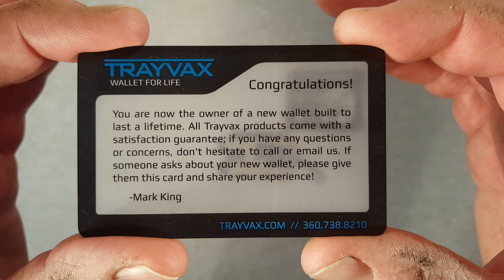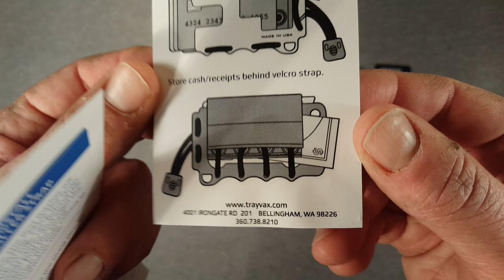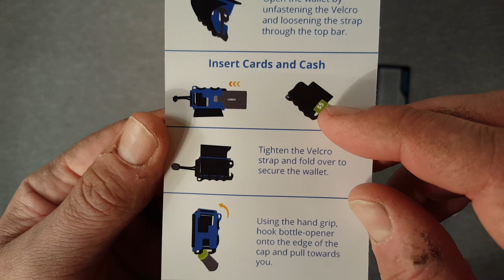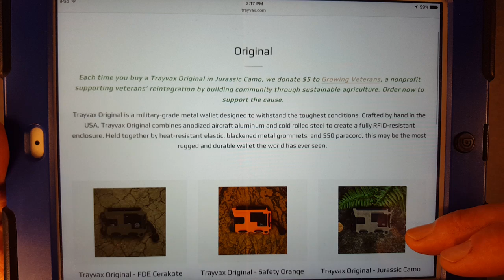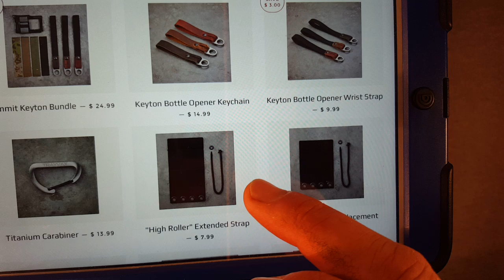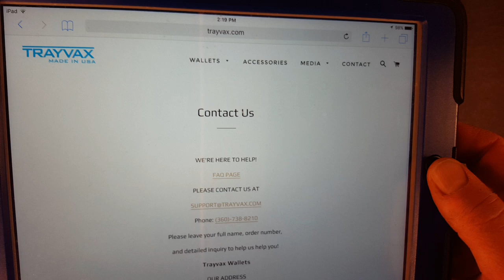Reviewed: Trayvax Original (minimalist outdoor wallet)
Do you like the content I produce? Much appreciated!

Trayvax are an all-American company making cool, modernist EDC all-American products. This is their 'original' model minimalist wallet, a very unique and attractive combination of aluminum, steel, paracord, velcro and functionality. This is the flat dark earth (FDE) version which can be found (among many others) Full disclosure: this product was provided to me for review.

Lastly, was this video useful for you? Do you like folding knives, Swiss Army knives, Paracord and other Every Day Carry (EDC) gear?